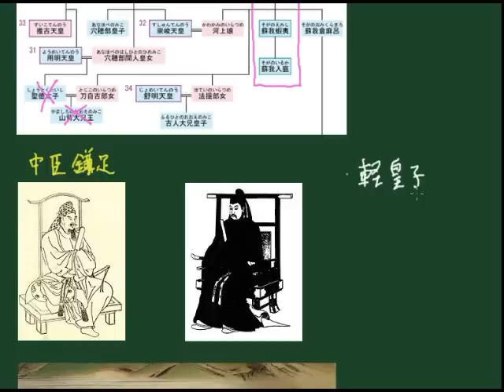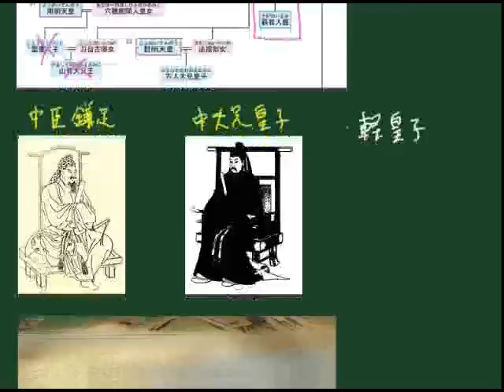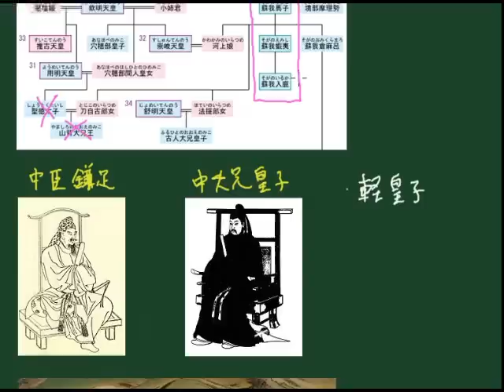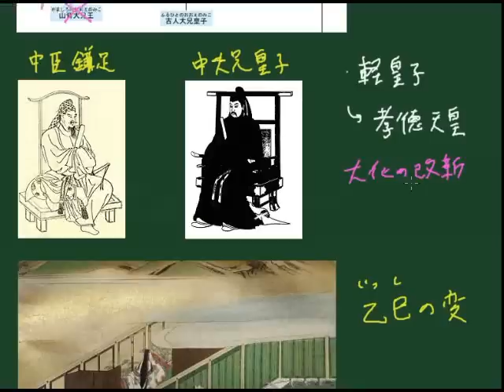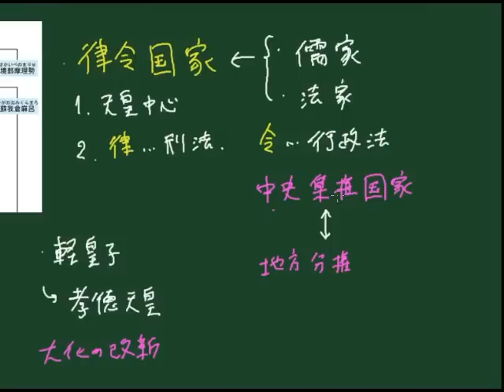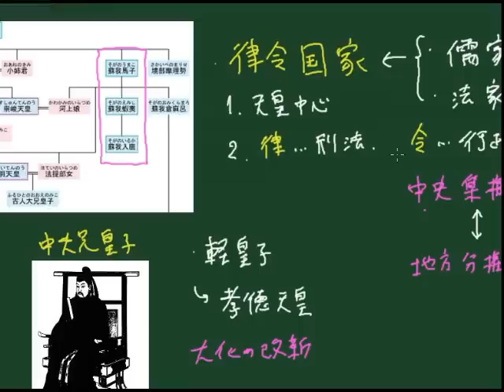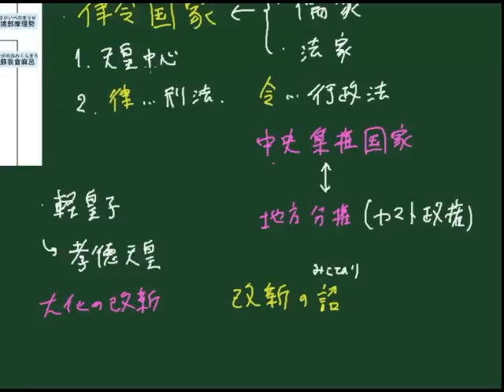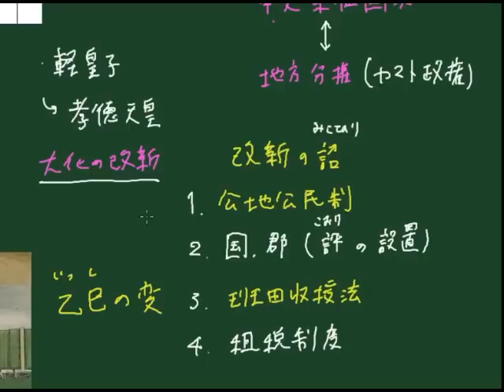わかる歴史【飛鳥時代】大化の改新と律令国家